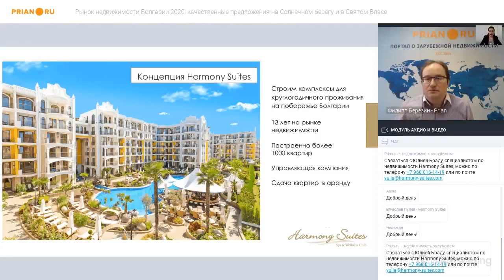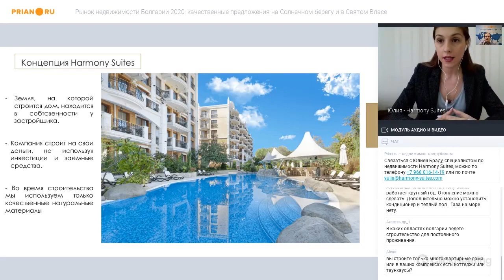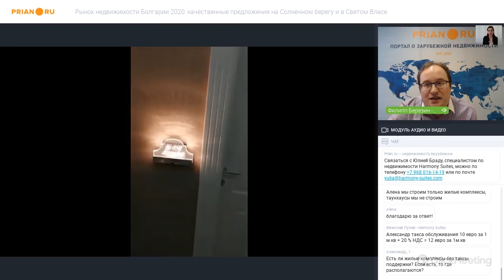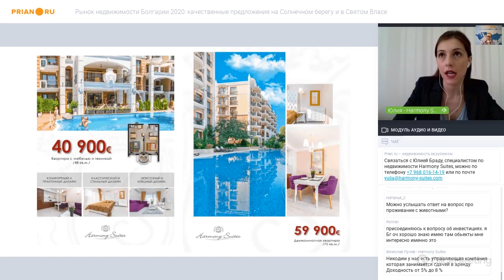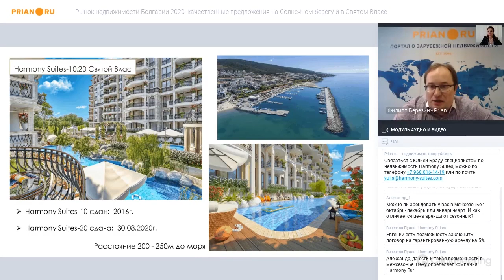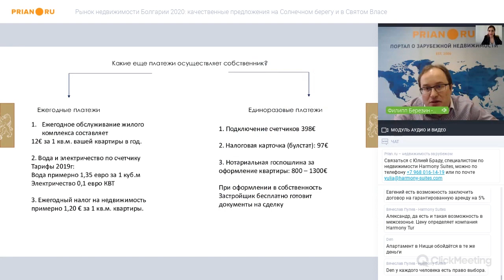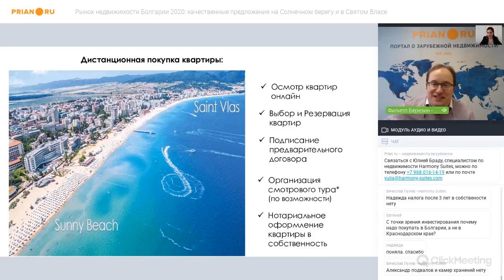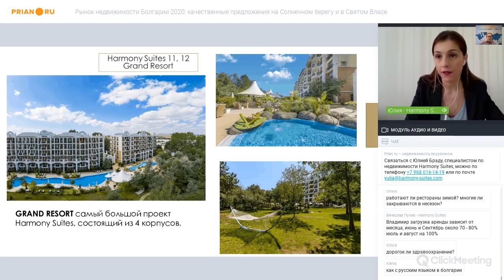Рынок недвижимости Болгарии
«Квадраты» в Болгарии остаются интересны русскоговорящему покупателю, даже несмотря на кризис. А благодаря финансовой неопределенности квартиры на черноморском побережье можно будет купить с выгодой. Как и где на вебинаре Prian.ru рассказала эксперт застройщика Harmony Suites Юлия Браду.

- Предыдущие кризисы – 2008-го и 2014-го сильно сказались на застройщиках. Особенно тех, кто строили проекты на кредитные деньги и не имели достаточного финансовой подушки. Когда  упали продажи, такие фирмы остановили свои проекты. Многие так и не возобновили их…

- Обращайте внимание на два момента: на какие средства строит компания и находится ли земля в собственности у застройщика (она может быть арендована). Эта данные можно проверить в Торговом регистре, где по запросу выдают информацию о капитале компании, её кредитах, ипотеках и состоянии фирмы в целом.

- Да, сейчас мы показываем объекты в онлайн-режиме. Более того, проводим удалённые сделки. Впрочем, это не в новинку для нас.

- Есть несколько классов недвижимости – эконом, средний и высокий. Ценообразование на объекты в каждом сегменте происходит исходя из многих факторов: страны, качества дома, рисков, которые берёт на себя застройщик, инфраструктуры и многого другого. Сейчас мы говорим только о высоком классе недвижимости, которую строит и продаёт Harmony Suites.
Понятно, что самые низкие цены на квартиры всегда на старте продаж. С этапами строительства цена возрастает, и к концу стройки стоимость «квадратов» вырастает ориентировочно на 25%.

- На данный момент «евродвушка» 48 кв. м в готовом доме на Солнечном Берегу стоит €40,9 тыс. При этом она полностью меблирована и оборудована техникой. Там же «евротрёшка» площадью 70 кв. м сейчас продаётся за €59,9 тыс. В докризисное время эти квартиры продавались на €3 и €5 тыс. дороже соответственно.

- Какие платежи предстоят после покупки квартиры? Ежегодные:
• Обслуживание комплекса (уборка территории, озеленение, охрана, чистка бассейна) – €12 за 1 кв. м квартиры.
• Вода и электричество по счётчику. Примерно €1,35 за 1 куб. м и €0,1 КВт.
• Налог на недвижимость – €1,20 за один кв. м.
Единоразовые:
• Подключение счётчиков – €398.
• Налоговый идентификационный номер – €97.
• Госпошлина у нотариуса – от €800 до €1300 в зависимости от квартиры.